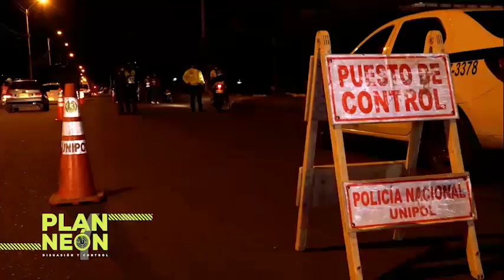Transformación de entornos en la comuna 15 de Cali.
Recuperamos espacios tomados por la delincuencia en la comuna 15 para buscar su transformación hacia entornos seguros.

El propósito es atacar desde todas las aristas a quienes desean seguir promoviendo la violencia en el territorio.